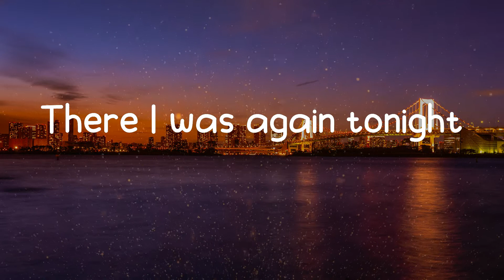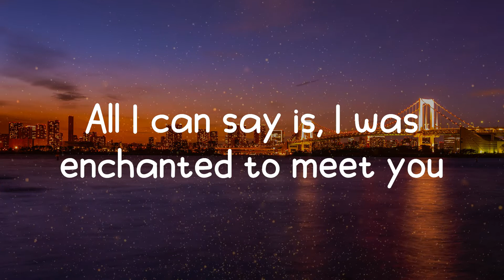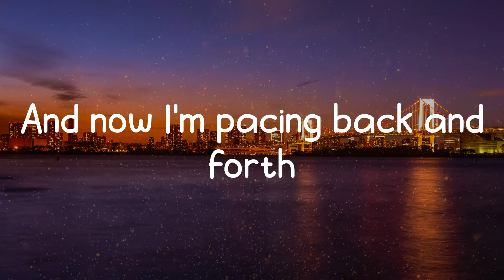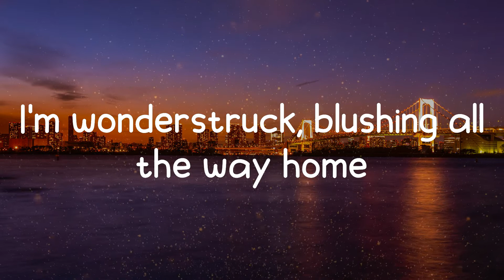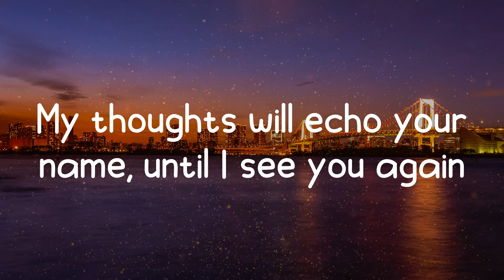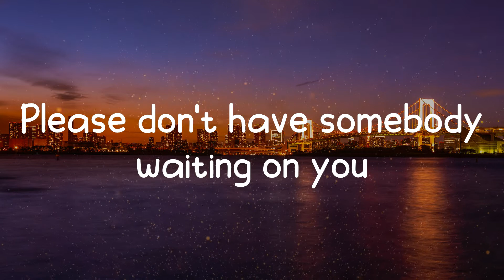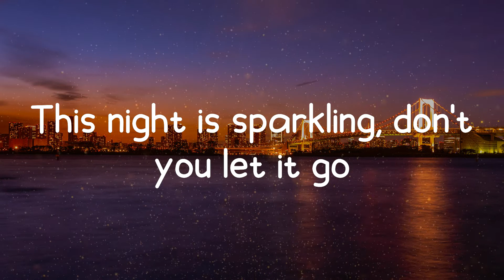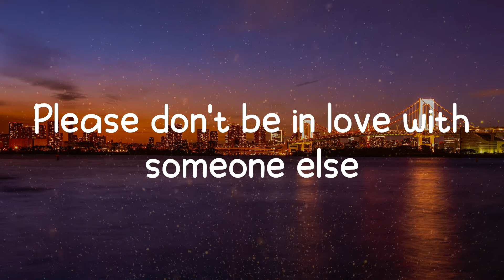Taylor Swift - Enchanted (Lyrics)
Lyrics:
2 AM, who do you love?